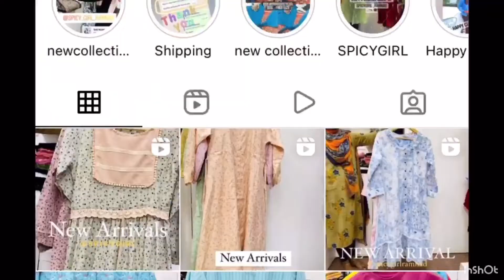Eid shopping haul